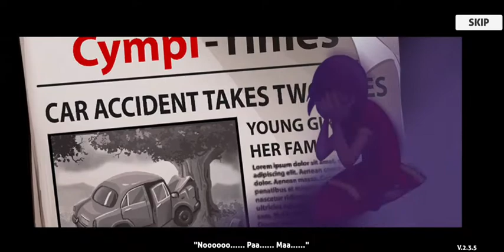Masala Express Emotional Story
Best Time Management Cooking Game of 2019!

Join more than 5 MILLION chefs around the world and unleash the crazy master chef inside you. Show your culinary skills in this FUN and RELAXING fast-paced time management restaurant game – Masala Express!

Priya is an ardent chef 🍲 who loves 💓 to cook & serve food. Not a food truck, she runs her own commercial kitchen to fulfill her dream 🌃 to become a master chef. She wants to leave her mark and be amongst the best master chefs in India and then the world 🌎.

Be a part of her cooking journey & help make her dreams come true in this FREE addictive cooking game! This is not just any ordinary cooking game but fun-filled emotional, yet crazy journey of believing in dreams and making them true.

There is a hidden crazy chef in each one of us. Masala Express gives you the complete gratifying experience of bringing that master chef out and cooking the most savored cuisine in the World - Indian Food. The game simulates your culinary, kitchen management & food serving skills.

Cook a variety of delicious Indian recipes and & serve them quickly and hot to win your customer’s heart!

Features
- FREE to play!
- A fast-paced online Indian cooking game!
- Cuisines from all over India!
- 100+ delicious Indian recipes to cook & serve!
- Challenging Time management food game!
- Serve food hot and faster and keep your impatient customers happy!
- 4 Indian cuisines and 300+ exciting levels with a dash of challenges!
- Upgrade your kitchen - appliances, food, and décor.

PLAY CASUAL COOKING GAME WITH SPECIAL INDIAN TADKA!
* Masala Express is a fast-paced time management online cooking game.
* Cook a variety of tasty dishes for your loyal but impatient customers who can’t get enough of your cooking.
* Prepare & serve food on time and earn bonus coins and tips!

MULTI-CUISINE RESTAURANT EXPERIENCE!
* Play hundreds of levels and cook & serve cuisines like Northern Delight, Southern Delight, Coastal Delight, and Indochina Delight along with many other food items to serve.
* Each cuisine brings its own challenges but we’re sure the crazy inner chef in you is up for the madness.
* Chop, marinate and cook a variety of tasty foods - tandoor and masala items as well as curries, dosa, appam, seafood, noodles, and the list goes on!

COOKING HAS NEVER BEEN THIS FUN!
* Prepare the food in traditional tandoor or kadhai.
* Add our famous Indian masala to create a whole new range of tasty dishes.
* Combine multiple dishes to serve customers with crazy food requests! And who wouldn’t love a full glass of Lassi or coffee with it!
* The first & the best cooking game which beautifully showcases the Indian kitchen & cuisine.

UPGRADE AND IMPROVE YOUR KITCHEN!
* Why be slow and why make your customers wait for the food? Spend your profits on appliances upgrades for your restaurant!
* Upgrade to fancy food prep stations and speed up your cooking process.
* Decorate and beautify your restaurant with new décors that keep your customers happy for a longer time.
* Upgrade the food items and increase your profit!